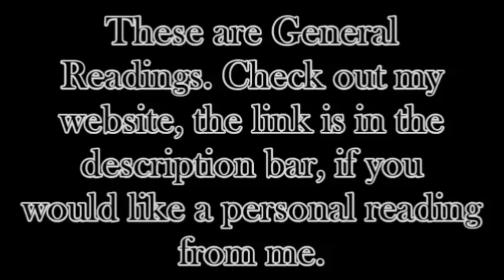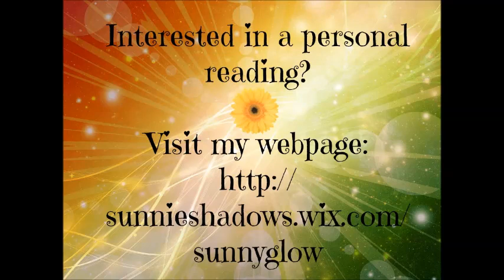Intuitive General Reading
I am providing Three Extended Videos for the Element video that receives the most views. I will talk about what the weekend has to bring and the overall view.